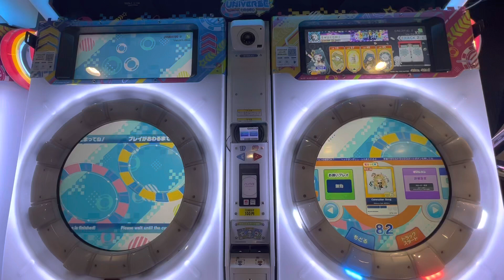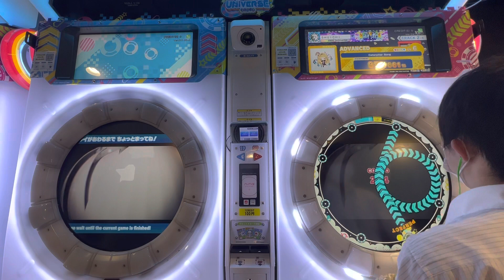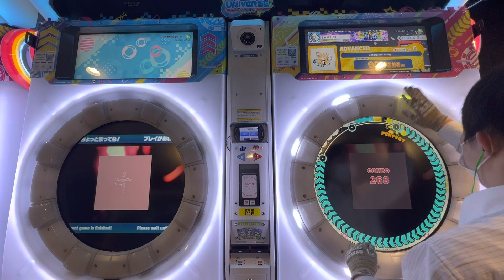2022/04/13【maimaiでらっくすUNiVERSE PLUS】 maimaiでらっくす maimai セガ町田